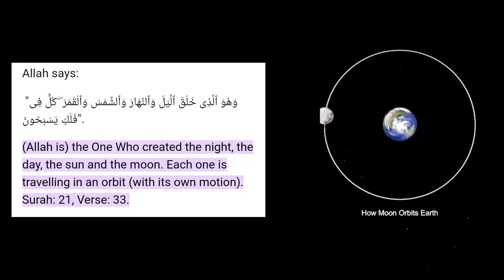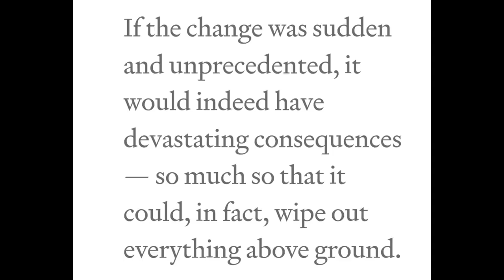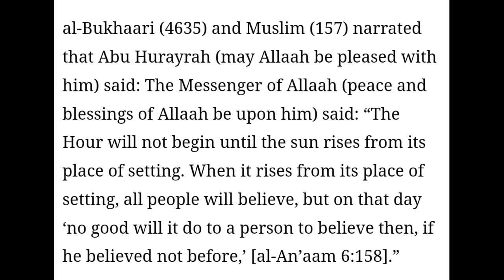qayamat ki nishani pure hove suraj maghrib se nikla viral video pura sach